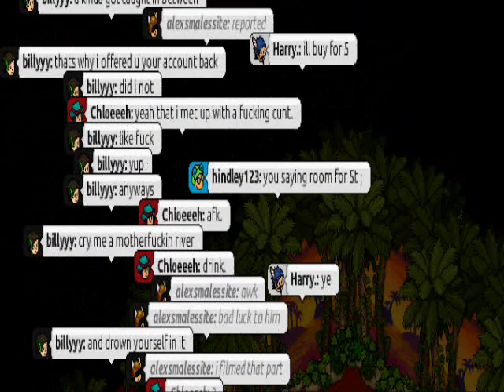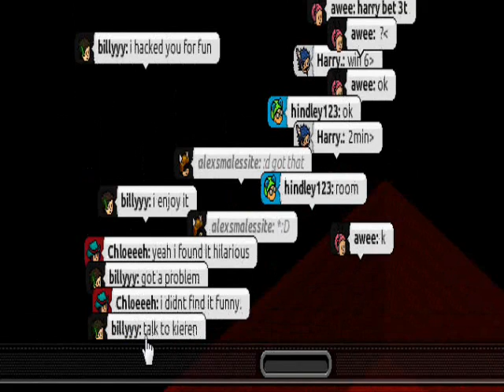billyyy hacking proof eubbo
js he keeps changing his ip and comes back to hack more people :L